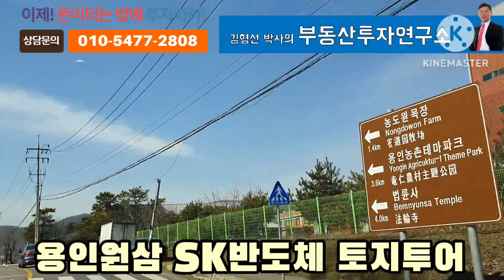용인 원삼 SK반도체 토지투어